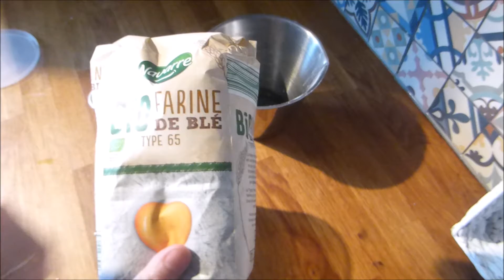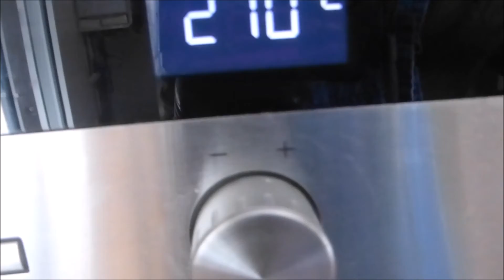How to make French Bread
Canal dedicado al cultivo en pequeños terrenos y cocina.
copyright@lahuertadepriss